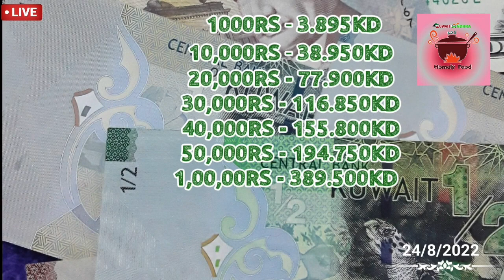Today కువైట్ లో బంగారం ధర|ఇండియా లో బంగారం ధర|కువైట్ దీనార్ రేట్|kuwait&india gold rate|kuwait dinar